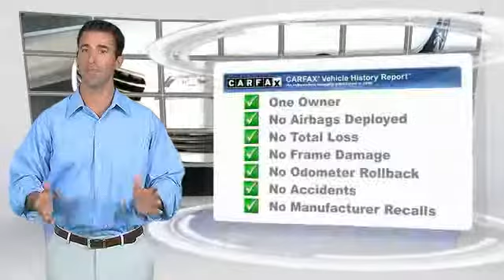2012 Audi A7 Live Long Beach CA 207252A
2012 Audi A7 3.0 Premium Plus

Circle Audi
1919 North Lakewood Blvd

SIRIUS Radio w/ free 3 month subscription, Bluetooth, All Wheel Drive Safety and Performance, 20'' 10-PARALLEL SPOKE WHEELS, AUDI SIDE ASSIST, IPOD CABLE FOR AUDI MUSIC INTERFACE, AUDI CONNECT, FINE GRAIN ASH BROWN WOOD, Audi Navigation plus with MMI touch, HD Radio, and Front & Rear Parking sensors. Premium Plus Package (Exterior Mirror w/Memory) and Power moonroof. Audi Factory Certified - 100k Mile Transferable Warranty. Your quest for a gently used car is over. This superb-looking 2012 Audi A7 has only had one previous owner, with a great track record and a long life ahead of it. This A7 has only been gently used and has low, low mileage. They don't come much fresher than this! - - - Buy with Confidence from Long Beach Audi, one of the longest operating Audi stores on the West Coast. Our Audi Service Center has done the following: VEHICLE SAFETY INSPECTION, FOUR NEW TIRES, and has passed the Audi 300+ Point Inspection process. Remember every car you buy from us does get a Full Tank of Gas and a complete detail.